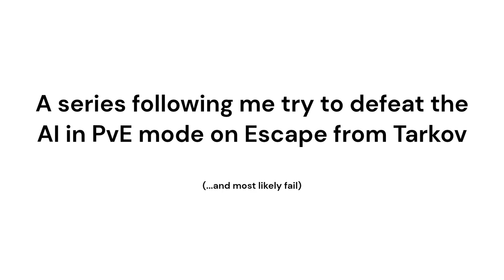PvE Series Episode 1 Part 1